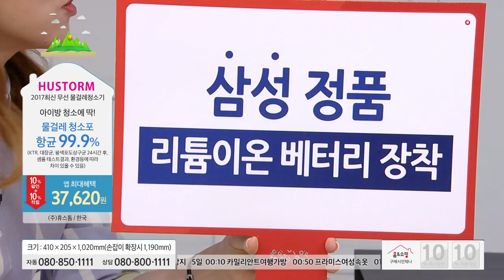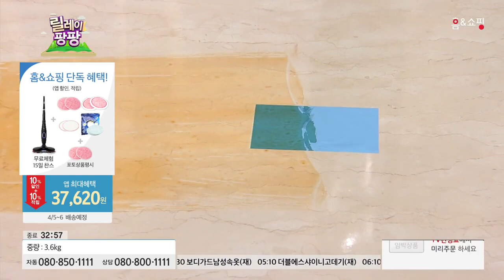[홈앤쇼핑] 휴스톰물걸레청소기